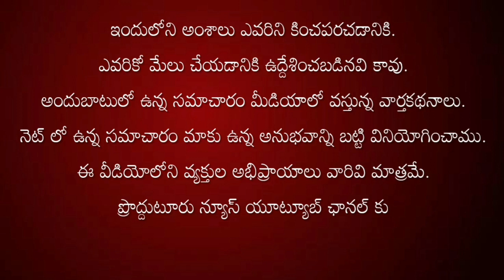మున్సిపల్ కార్యాలయం వద్ద నుంచి శివాలయం సర్కిల్ వరకు భారీ ర్యాలీ- ఘనంగా నూతన మార్కెట్ భూమి పూజ